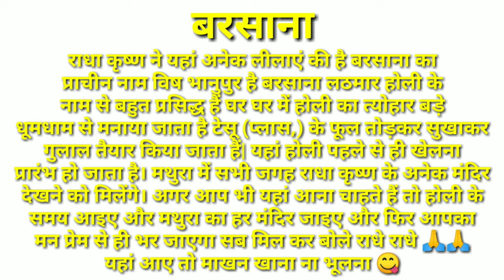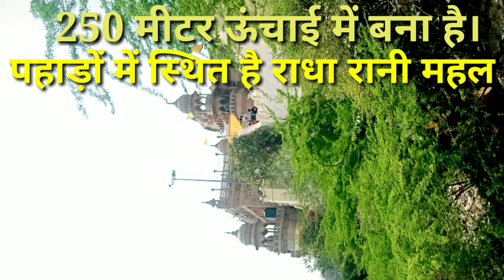राधा रानी महल बरसाना || लट्ठमार होली बरसाना || बरसाना मथुरा || Vlogs Chitransh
राधा रानी महल बरसाना || लट्टमार होली बरसाना || बरसाना राधा रानी || बरसाना मथुरा || Vlogs Chitransh||

राधारानी महल बरसाना मथुरा
राधारानी महल का निर्माण 1675 ई. में हुआ ।
राधारानी महल बरसाना
बरसाना की गलियां
बरसाना की होली
बरसाना की गोपियां
बरसाना के प्रसिद्ध मंदिर
बरसाना के लोग
राधाकृष्ण प्रेम लीला बरसाना
मथुरा राधारानी मंदिर बरसाना
लट्ठमार होली बरसाना
गोवर्धन पर्वत मथुरा
गोकुल मथुरा
नंदगांव मथुरा
यमुना नदी मथुरा
प्रेम मंदिर मथुरा
कृष्ण बलराम मंदिर मथुरा
यमुना नदी मथुरा

इस वीडियो में आपको होली के कुछ रंग , लोगो का बरसाने की राधा रानी के प्रति प्रेम , एक दूसरे के लिए प्रेम भावना , होली अपने सगे संबंधी से ही खेले ये सीखने को नहीं मिलेगा बल्कि आप इस वीडियो और फोटो से आप सभी के साथ प्रेम से होली खेल सकते है। भगवान श्री कृष्ण की सभी लीलाएं आपको मथुरा की कोई भी गली में महसूस करने को मिलेगा । तो प्रेम से बोलिए राधे राधे और आप भी होली मनाने अपने परिवार साथ जरूर जाएं और अपने परिवार साथ होली मनाए ।

Hello friends ❤️

राधे राधे 🙏🙏